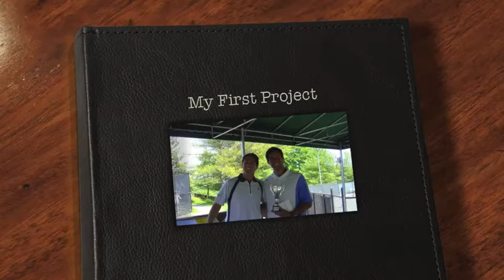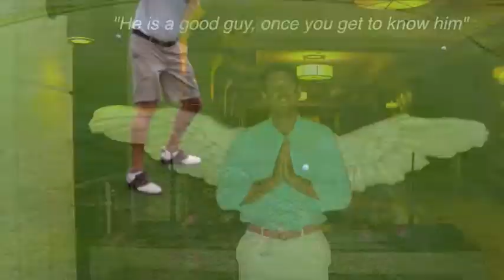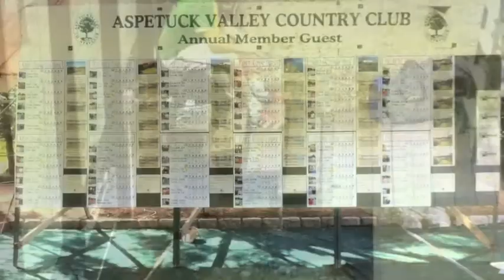Capital H. I. M. - Juan M Arraya